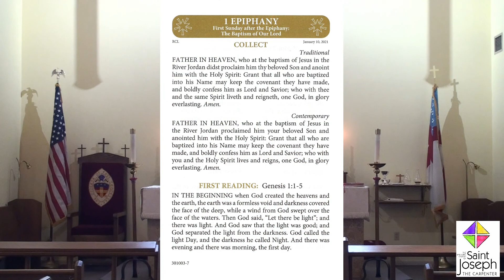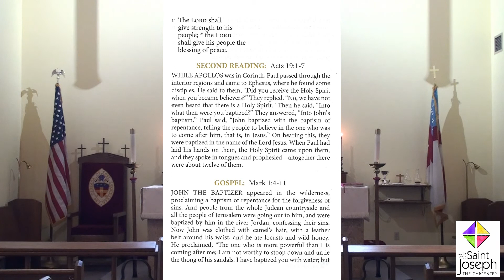Sunday December 10, 2021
Please watch today’s Virtual service at St. Joseph the Carpenter Episcopal Church This First Sunday after the Epiphany (The Baptism of Our Lord). Our Interim Priest, Rev. John Dukes does a full service. Rev. John does the Holy Eucharist Rite II for us to witness and Virtually Participate of the Holy Host. Thank you, Marsha, for playing the organ for today's service.
This link is to the service in the Book of Common Prayer where you can follow along if you do not have one, Please see the worship material at the end of the video. If you would like to contribute to our Ministries please
Please see the Acknowledgements at the end of the video. Also look for it on Facebook and in our Church app.